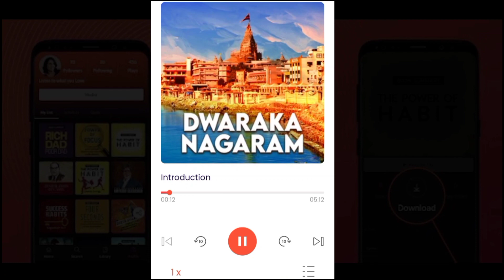STOP NEGATIVE THINKING | Telugu Motivational Video | Voice Of Telugu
2018 Motivational Video for Success in Life in Telugu